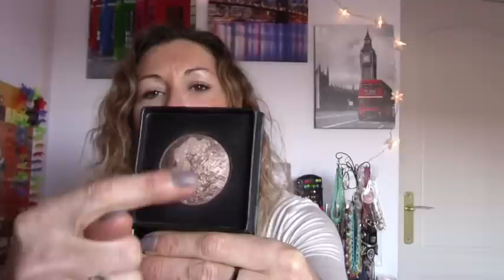potis mas utilizados de enero 2014